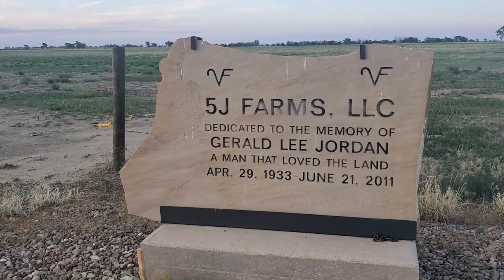5J Farms Video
Excited to offer this working 1,800 +/- Acre Farm and Cattle operation in Southeast Colorado.
Properties like this don’t come available very often. This Crowley County property has good farm ground with irrigation water still on the property, with 459 Water-Paired Shares of Colorado Canal Company/Lake Meredith Reservoir.  There is an abundance of trees, wildlife, lots of livestock pasture with good infrastructure. The property has 2 Homes and live water from Bob Creek running through the north end of the property. This property is all within close vicinity to the town of Crowley, Colorado. The Farm ground is irrigated by the Colorado Canal. The livestock are watered by a great water source, Crowley County Water Association. The property has a large state of the art shop with 3 phase electricity, and 2 newly built livestock barns (1 calving Barn, 1 Show cattle barn). The Show barn has an indoor wash rack facility with hot water and electricity, and comes with a portable set of truck scales. The farm also comes with several other various sized sheds, 4 sets of pipe livestock corrals, with feed bunks/chute working areas. This property is in Prime running condition. It is a must see!!
Amenities:
House:
• 32’x 64’ 3 Bedroom, 2 Full Bath 2001 Manufactured Home w/12’x 26’ with Fully Enclosed Porch
• Central Heat & Air Conditioning
• All Appliances Included
House 2
• Wood Frame Home with metal siding and roof - 1 Bedroom 1-1/2 Bathroom (could be made into a 2 bedroom)
• Steel Frame Metal Building - 60’x 80’ w/18’ sidewalls
• Fully Insulated
Calving Barn:
• Steel Frame Metal Building - 40’x 50’ w/14’ sidewalls and 12’ lean to on one side
• 2 – 12’x 12’ Overhead Doors on ends and 3 – 6’ sliding doors on side with lean to
• Fully Insulated
Show Cattle Barn:
• Steel Frame Metal Building - 40’x 75’ w/14’ sidewalls
• 2 – 12’x 12’ Overhead Doors and 1 – 6’ sliding doors on side leading out to corral runs
Corrals
• Large set of Pipe and Guardrail Corrals w/Concrete Feed Bunk at 3 different locations
Sheds
• Metal Frame with metal siding and roof 3 sided shed - 50’x 100’ w/20’ sidewalls – Can be used as either a machine or hay shed.
• Wood Frame with metal siding and roof shed – 28’x 80’ Sheeted on the inside with plywood and has a concrete floor; can be used for grain storage, hay storage or parking equipment.
• Wood Frame with metal siding and roof shed – 24’x 60’ – Used for parking equipment
• Attached to side of that is a 12’x 60’ area used for parking equipment.
• Attached to side of that is an enclosed area 6’x 60’ that houses room to stack small equipment
• 1 – 1000 gallon diesel tank w/elec. pump
• 1 – 500 gallon gasoline tank w/elec. pump
• Wood Frame with metal siding and roof shed – 20’x 52’ w/swinging doors on both ends
• Attached to side of that shed is a 12’x 52’ open ended lean to with a concrete floor
• 1000 gallon Propane tank

Too much to list.  This is a must See!!!